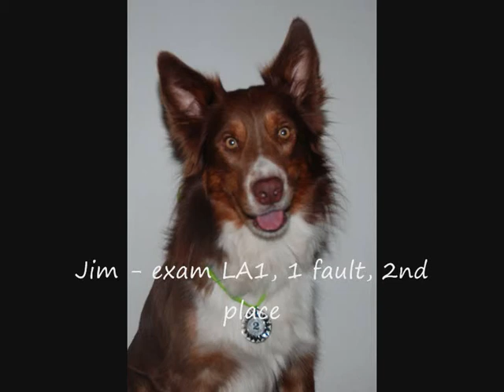Jim agility exam A1 Chrastava 5.3.2016, 2nd place